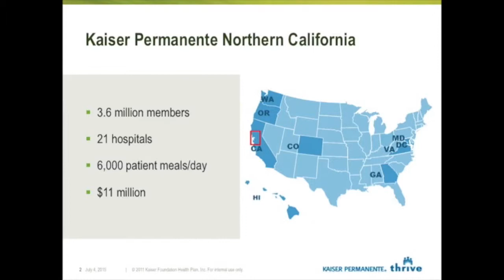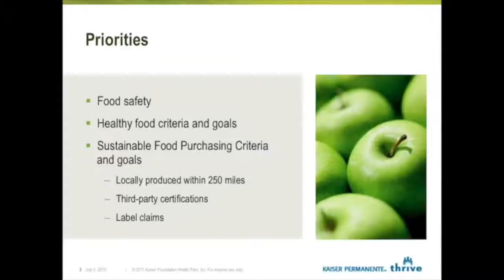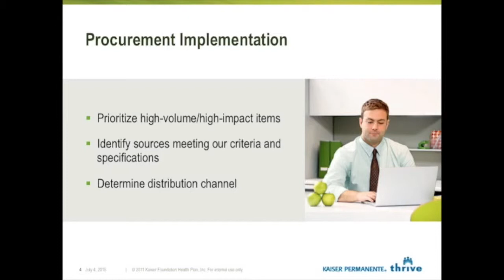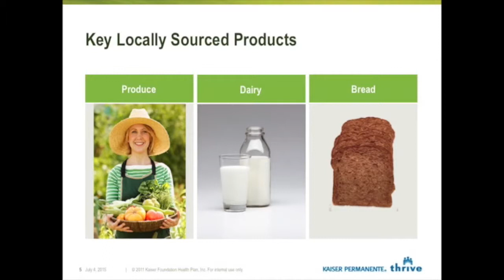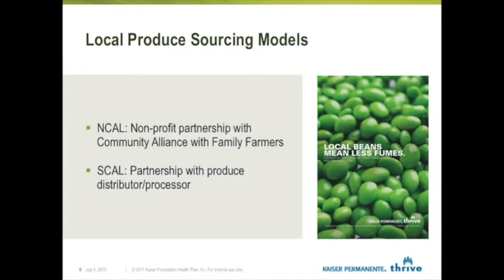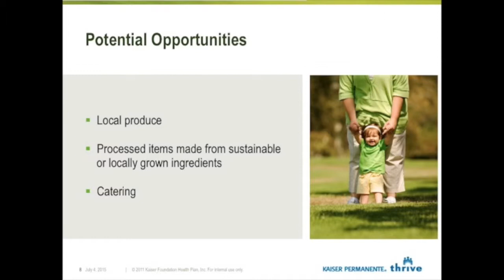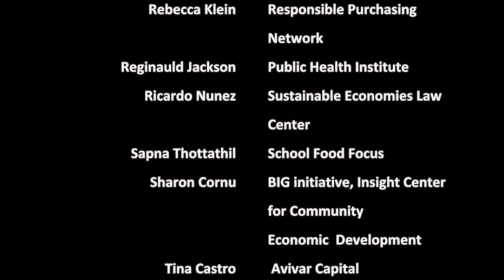June 1st_ARC 2- Regional Food Systems-- Kaiser Permanente - Kathleen Reed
Sustainable Sourcing Efforts by Kaiser Permanente - opportunities and challenges. Kaiser NoCal has 3.6 million members, 21 hospitals, 6,000 meals a day, and about $11million on patients.